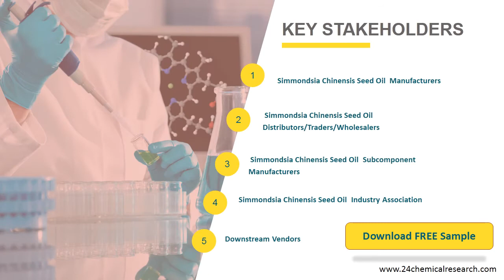Simmondsia Chinensis Seed Oil Market Research Report 2020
The Simmondsia Chinensis Seed Oil market is analysed and market size information is provided by regions (countries). The report includes country-wise and region-wise market size for the period 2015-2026.